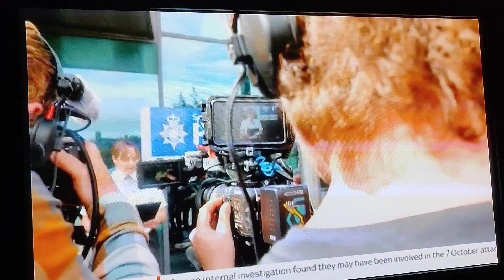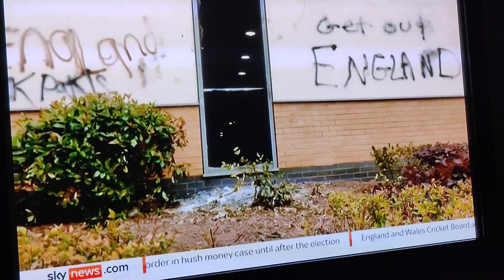12 August 2024